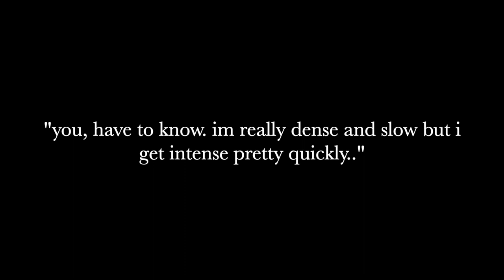(free) lofi type beat - "do you actually want me im so dumb i don't know when people flirt with me"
its a bit too late now innit. :/